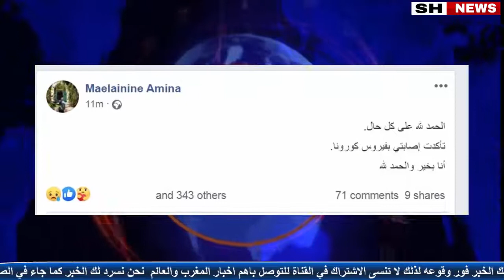عاجل اصابة برلمانية معروفة بكورنا عن حزب العدالة والتنمية